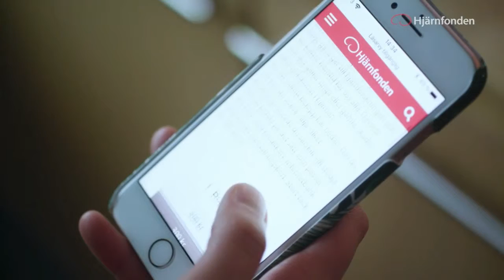Hjärnfondens generalsekreterare Anna Hemlin om vårt viktiga informationsarbete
På Hjärnans dag 2018 berättade Anna Hemlin, Hjärnfondens generalsekreterare om hur vi arbetar med att sprida information om hjärnan, hjärnsjukdomar, skador och funktionsnedsättningar för att minska stigma och öka kunskapen hos allmänheten och beslutsfattare.